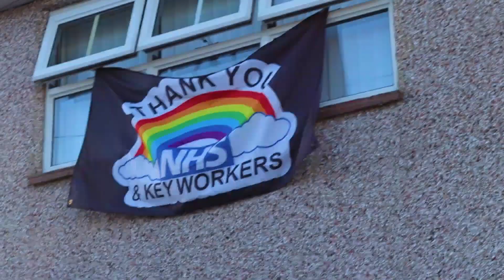Isolation's End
Just some final thoughts